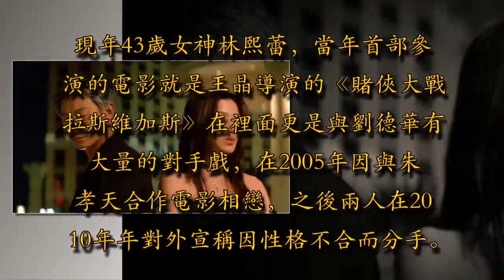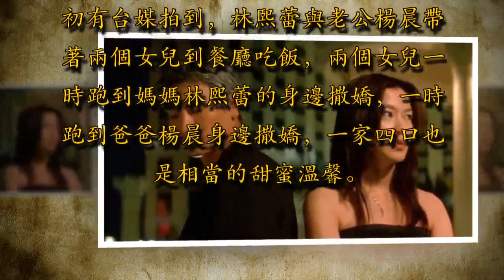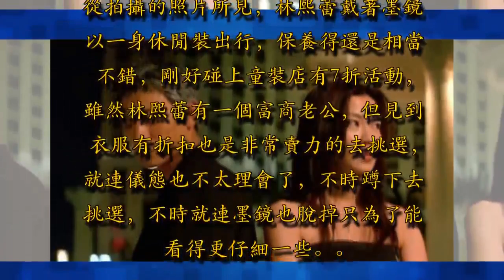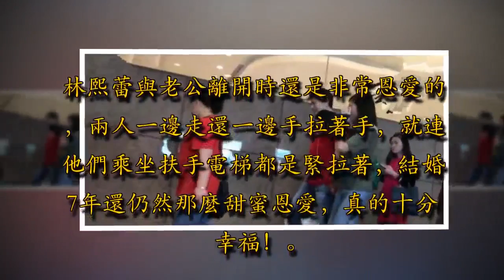林熙蕾與老公現身商場，為女兒選購7折童裝，結婚七年仍那麼恩愛 !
現年43歲女神林熙蕾，當年首部參演的電影就是王晶導演的《賭俠大戰拉斯維加斯》在裡面更是與劉德華有大量的對手戲，在2005年因與朱孝天合作電影相戀，之後兩人在2010年年對外宣稱因性格不合而分手。

其後林熙蕾就火速戀上美籍華人富商楊晨，讓大家意想不到的是，他們兩人竟然在2011年以閃電式結婚，同一年林熙蕾剖腹誕下大兒女，在2014也接著誕下小女兒。

婚後的林熙蕾已經鮮有露面，在今年初有台媒拍到，林熙蕾與老公楊晨帶著兩個女兒到餐廳吃飯，兩個女兒一時跑到媽媽林熙蕾的身邊撒嬌，一時跑到爸爸楊晨身邊撒嬌，一家四口也是相當的甜蜜溫馨。

不過據港媒在4月27日的報道，原來日前林熙蕾與富豪老公也有現身的商城逛街，期間他們到童裝為兩個女兒挑選衣服。

從拍攝的照片所見，林熙蕾戴著墨鏡以一身休閒裝出行，保養得還是相當不錯，剛好碰上童裝店有7折活動，雖然林熙蕾有一個富商老公，但見到衣服有折扣也是非常賣力的去挑選，就連儀態也不太理會了，不時蹲下去挑選，不時就連墨鏡也脫掉只為了能看得更仔細一些。